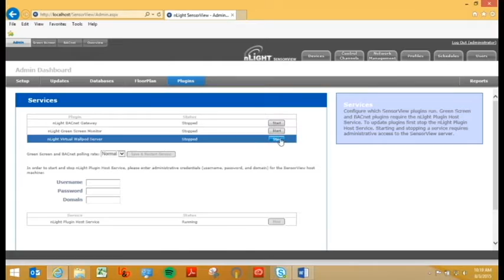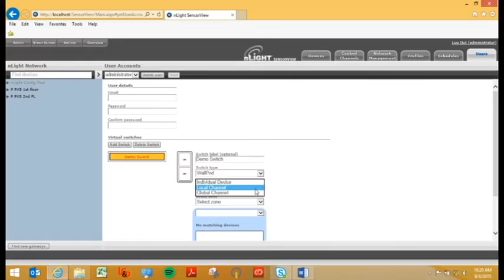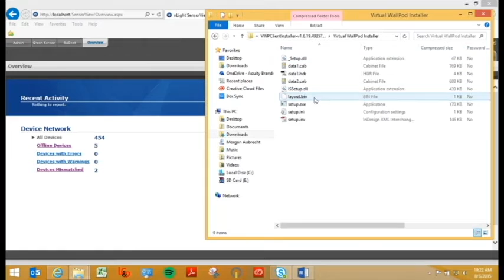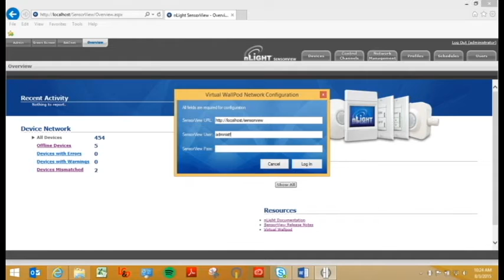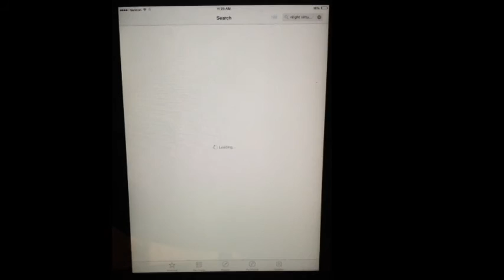SensorView: How to Install SensorView for nLight Compatible Devices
This video will walk through the steps to install the virtual WallPod controls, through SensorView, to desktop and handheld devices. This program makes regulation of wireless lighting systems even easier because users can access these network outside of the actual lighting environment. This increase the convenience for users without losing the ability to manage their lighting control system Transition to an efficient and cost saving commercial lighting control network with the use of this Acuity Brands SensorView software.

This software is useful for regulating lighting fixtures in educational, healthcare, retail and commercial settings.

To learn more about nLight programmed devices, visit our nLight controls product